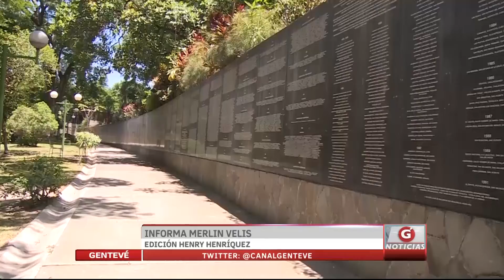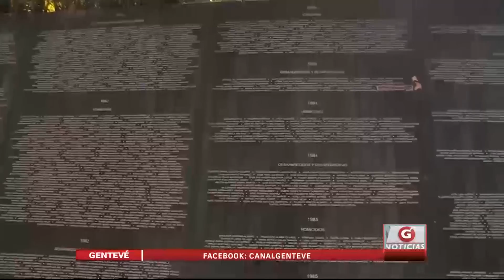Presidencia presenta comisión nacional de búsqueda de personas adultas desparecidas